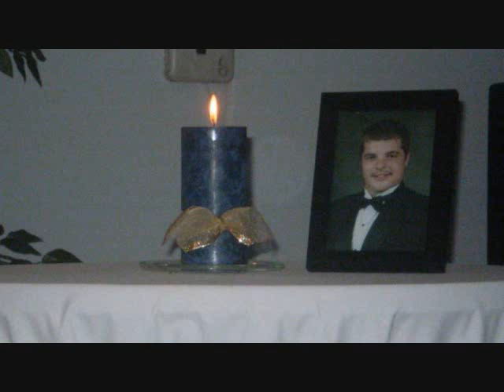Michael Lee Horton